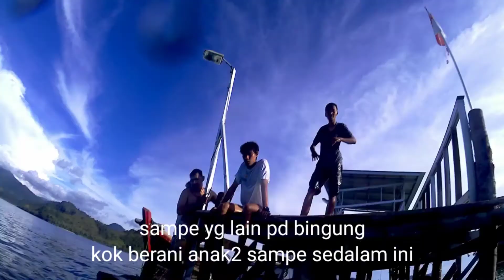Objek wisata Pulau Sirandah || Sirandah Island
assalamualaikum...

x ini kami destinasi ke pulau sirandah.
tepatnya di daerah teluk kabung, daerah bungus, kota padang prov sumatera barat.

selamat menyaksikan..

kekurangan hanya pd diri saya, kesempurnaan hanya milik Allah SWT semata.